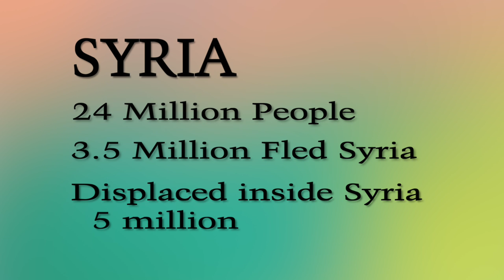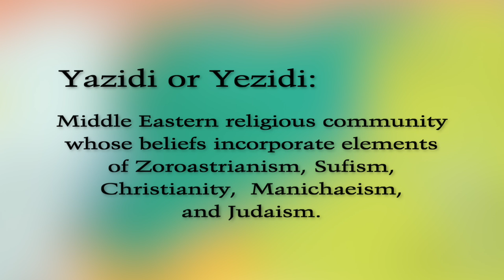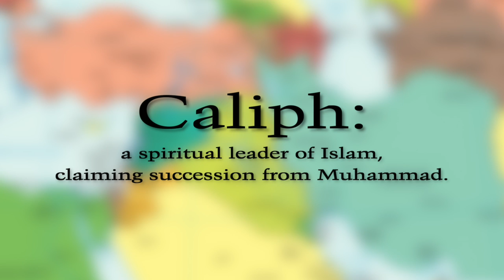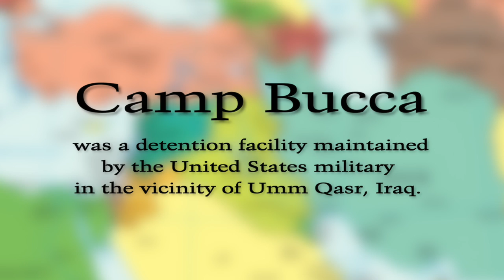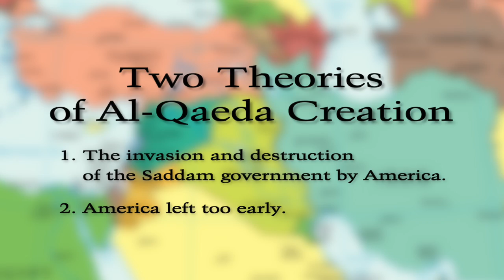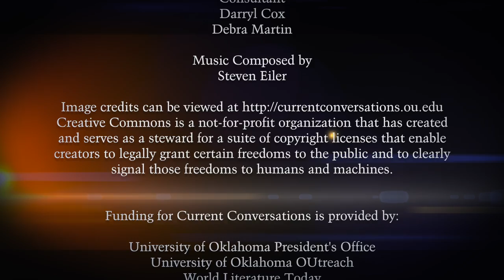Current Conversations, Syria: Dr. Joshua Landis, Episode #101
Host of Current Conversations Robert Con Davis-Undiano discusses the latest issues in Syria with Dr. Joshua Landis. Joshua Landis is an academic expert who focuses on the Middle East, with special emphasis on Syria. He also heads the Middle Eastern Studies department at the University of Oklahoma. Listen to this insightful first episode of Current Conversations on Joshua's expertise on the Middle East and Syria.

Current Conversations has welcomed famous environmentalists, writers, documentary filmmakers, political scientists and many others. The show is produced at the University of Oklahoma Outreach Video and Media Services in conjunction with World Literature Today.